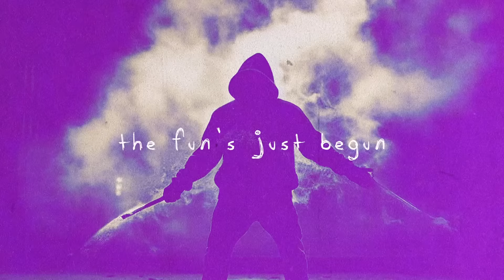Saint Punk - Hooligans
“Hooligans” by Saint Punk is a fresh take on the Bass House genre as the track incorporates elements of big-room synths, UK-style vocals and bassline-driven drums.